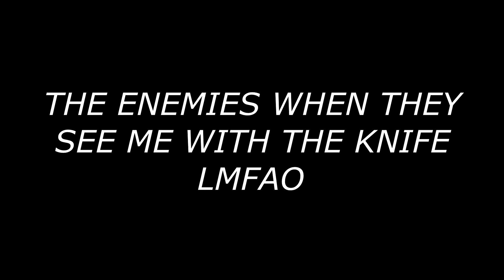KNIFING IS FUN in COD BO4 - BEST KNIFING CLASS SETUP in COD BO4